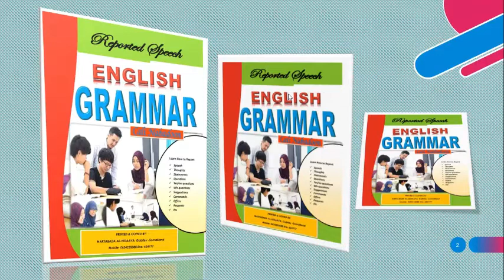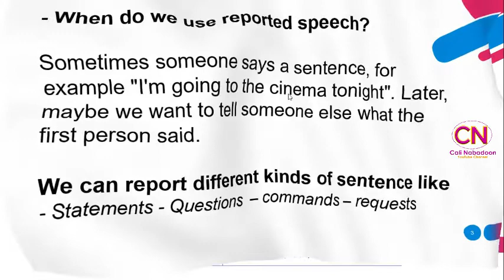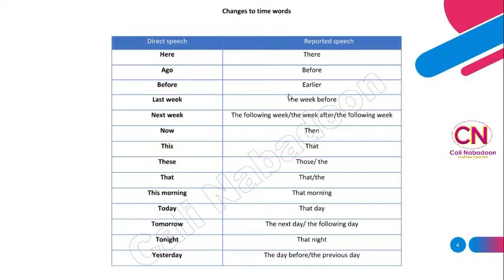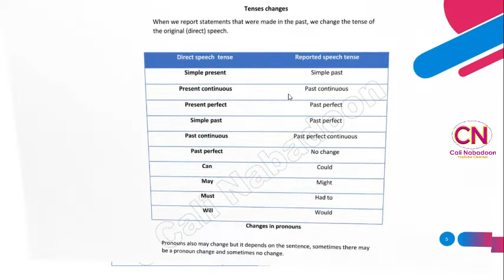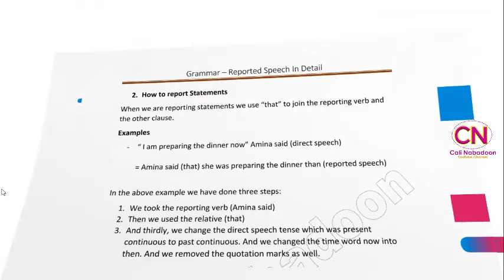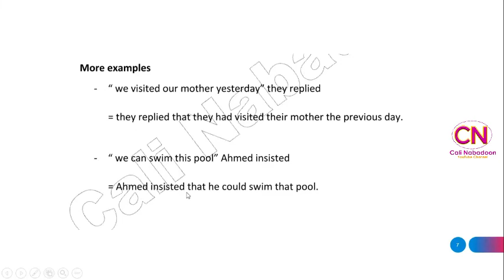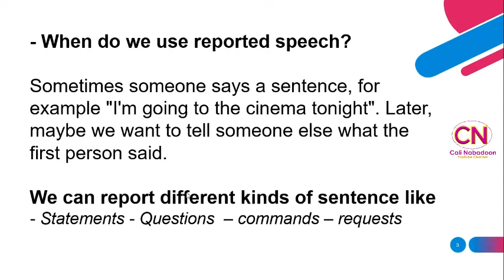Reported Speech #1 By Cali Nabadoon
Waa casharo taxane ah oo aynu kubarandoono report speech ka oo ah mawduuc aad u muhiim ah marka la baranayo grammar ka